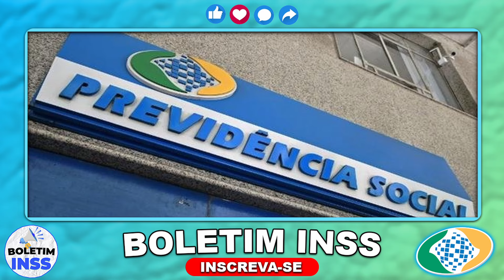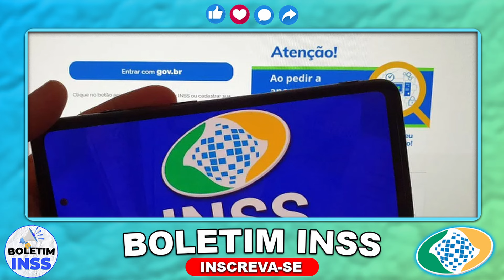AGORA: R$ 2.824 para IDOSOS COM 60 ANOS ou MAIS - VEJA COMO FUNCIONA!